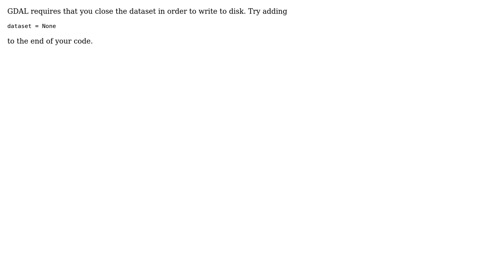GIS: Exporting tiff using GDAL / Python?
With thanks & praise to God, and with thanks to the many people who have made this project possible! | Content (except music & images) licensed under CC BY-SA | Music | Images & others | With thanks to user PolyGeo user Maxim L user Jon and the Stack Exchange Network Trademarks are property of their respective owners. You are responsible for your own actions.